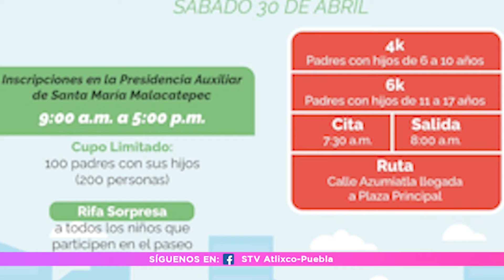Invita Ocoyucan a “Primer paseo ciclista”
Ocoyucan, Puebla. La administración municipal de Ocoyucan, en coordinación con el gobierno auxiliar de Santa María Malacatepec y la Secretaría de Seguridad Pública y Tránsito Municipal, lanzó la convocatoria para que los vecinos de esta comunidad participen en el primer “paseo ciclista” que se realizará el próximo 30 de abril con motivo del “Día del niño”.